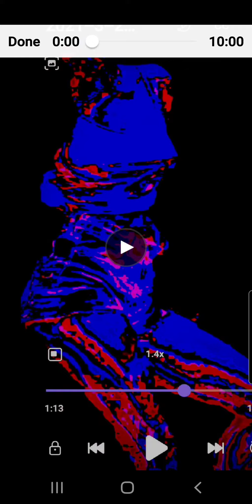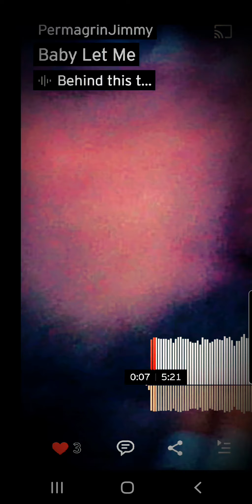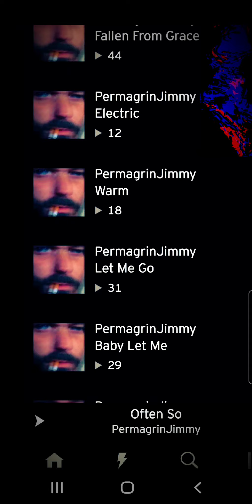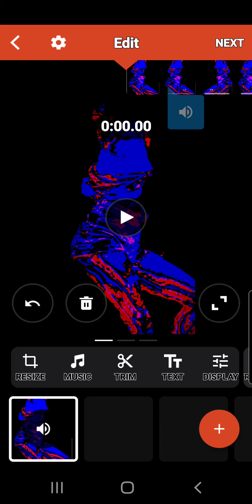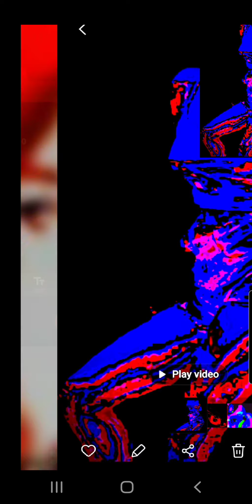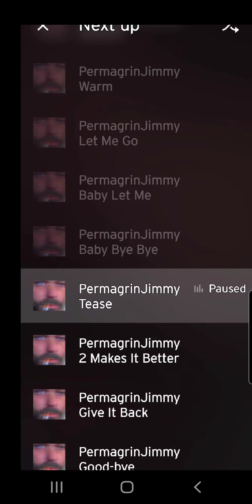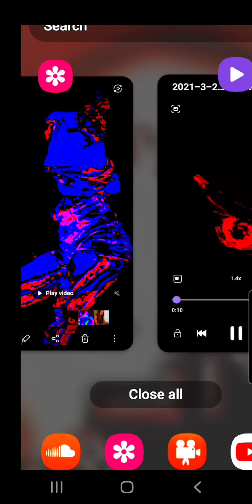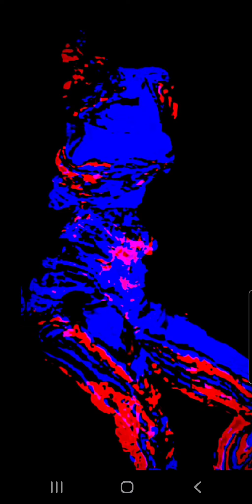Lo○P D! L○OP 2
THE BLISTERS

gen•re
/°SCHIZ`ROCK/

as·i·nine

/ˈasəˌnīn/

adjective

THE BLISTERS

"SCHIZ ROCKERS LAMENT THEN UNITE UNDER SCHIZ ROCK!" Pj